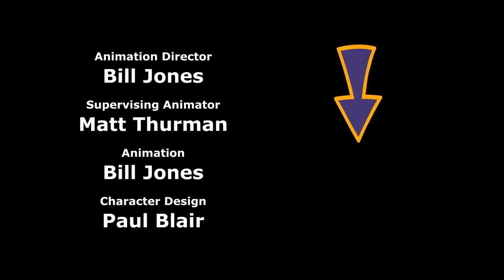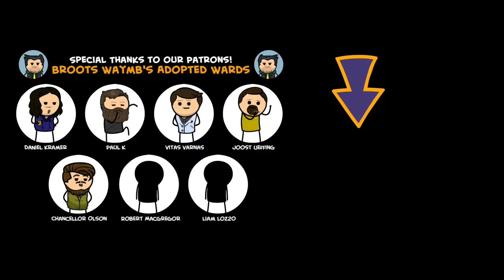Go To Bed - Cyanide & Happiness Shorts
It's time for bed!